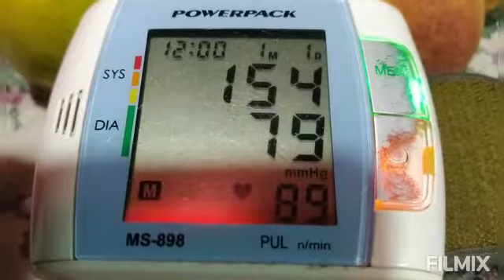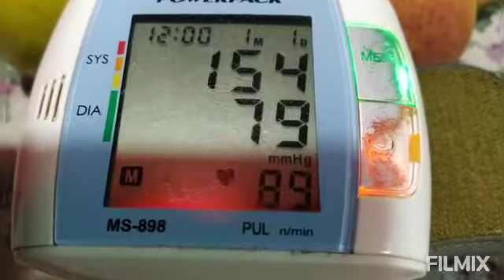NATAL CALADO FALANDO QUE DEU CERTO PRÁ MINHA PRESSÃO SAUL ENSINOU OBRIGADO